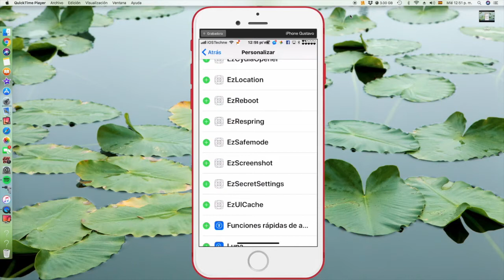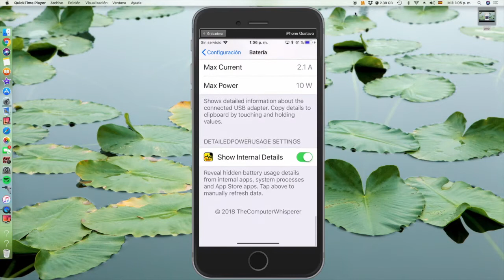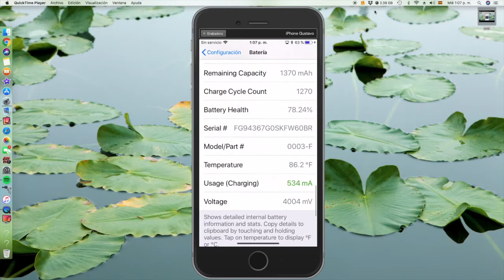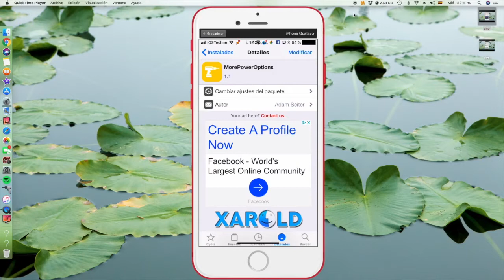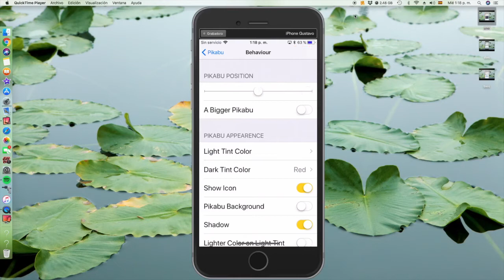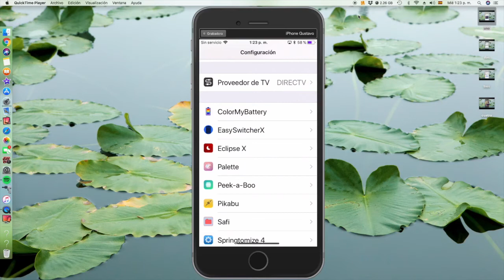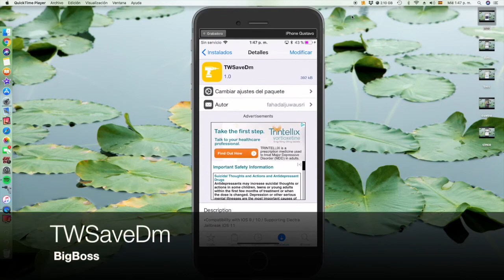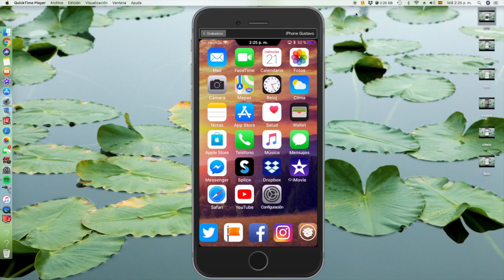Tweaks Funcionales en iOS 11 parte 6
Lista de tweaks

➖DetailedPowerUsage
Xarold

➖ MorePowerOptions
Xarold

➖Pikabu Premium
(Cydia.kiiimo.org/)

➖ ColorMyBattery
Kiiimo

➖ TWSaveDm
BigBoss

➖ SugarCane
Xarold